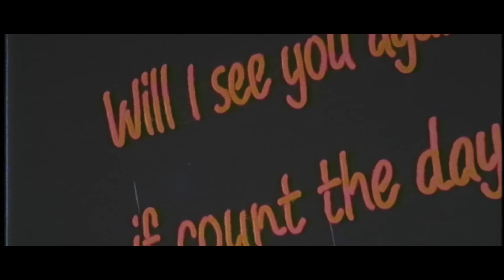[MV] Highlight(하이라이트) _ Loved(사랑했나봐)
There were happy days because of each other, and it doesn’t change that those memories are completely our own.